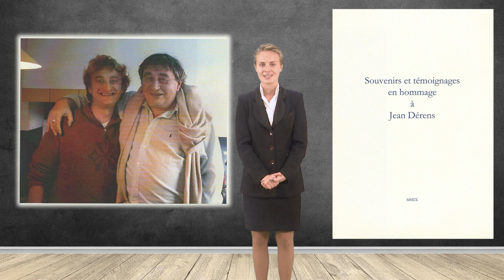PAUL HENRI GUERMONPREZ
« Souvenirs et témoignages en hommage à Jean Dérens » est un hommage anthume en l’honneur d’un pilier de la Bibliothèque, publié en 2009.
Conservateur général de la Bibliothèque historique de la Ville de Paris, chef du service des travaux historiques de la Ville de Paris, membre de la commission du Vieux Paris, ancien président de la Société de l’histoire de Paris et d’Ile de France, Jean Dérens est décédé en 2012.
« Un pour tous, tous pour un » : ce livre est celui de l’amitié partagée.
Sous la direction éditoriale de Paul-Henri Guermonprez, il est l’œuvre de tous ses amis qui ont souhaité lui offrir tout simplement en cours de route, une route qu’aucun d’entre eux n’envisageait de poursuivre sans lui ...